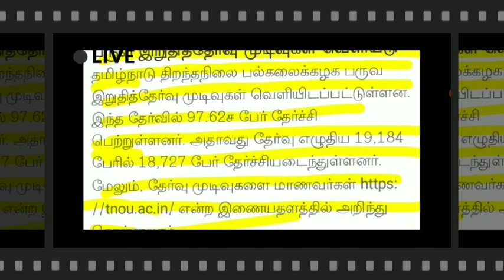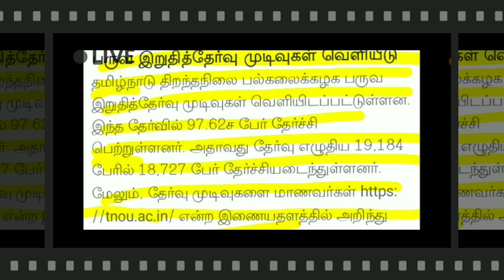TN COLLEGE STUDENTS U.G P.G SEMESTER EXAMINATION-2021 RESULTS UNIVERSITY PUBLISHED #BREAKING NEWS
Tamil Nadu Open University